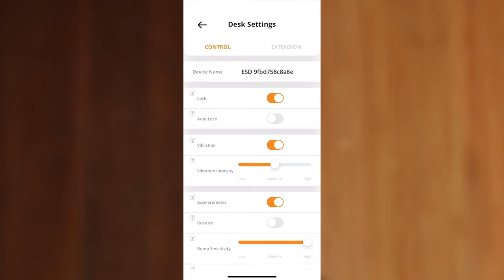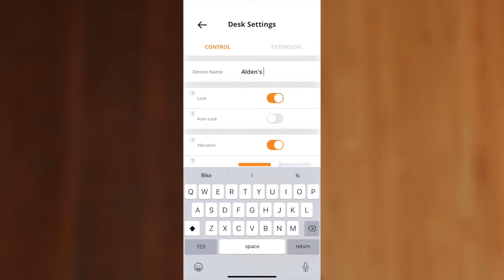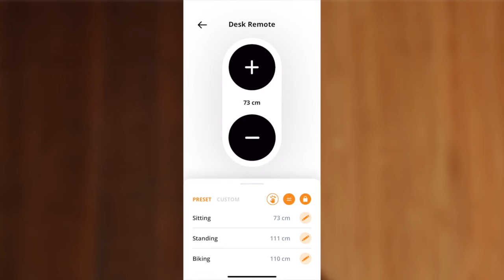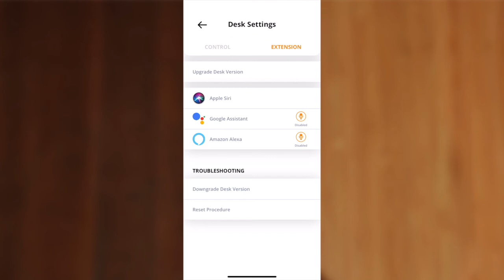Desk Usage Tutorial: touch sensor and app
Ergonomyx Technologies Canada Inc is a company located in Victoria, BC that specializes in workspace fitness. We sell a portfolio of smart furniture and fitness devices designed to help you achieve better performance, at work and in your personal fitness goals - all from the comfort of your home office. Our devices include the Smart Sit-and-Stand Desk, and the Smart Under-the-Desk Bike.